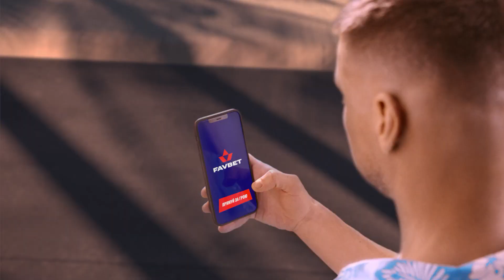РУХ U-21 – ЗОРЯ U-21. ОГЛЯД МАТЧУ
Найяскравіші моменти та забиті голи переможного протистояння для «жовто-чорних» – на Ruh TV.

Чемпіонат України. U-21. «Рух» (Львів) - «Зоря» (Луганськ)  4:1 (1:1).
2 квітня 2021 року. Винники, НТБ «Рух». Без глядачів.
Голи: Руніч, 13, 71 (пен.), Абдіхоліков, 75, Карабін, 88 - Зоренко, 41.